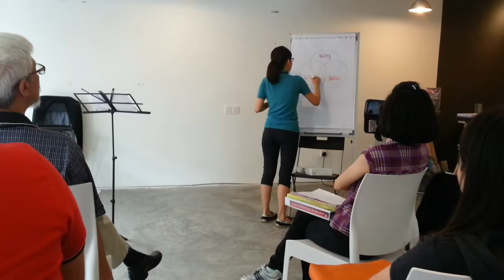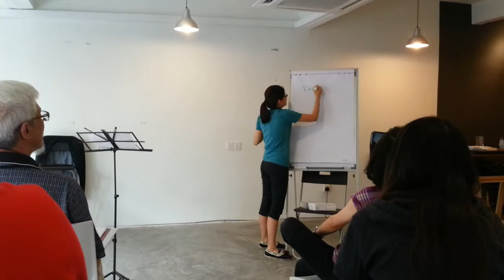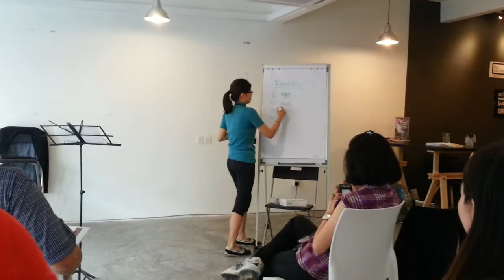Final Presentation by Lih Yann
Lih Yann presenting on eating Healthy.